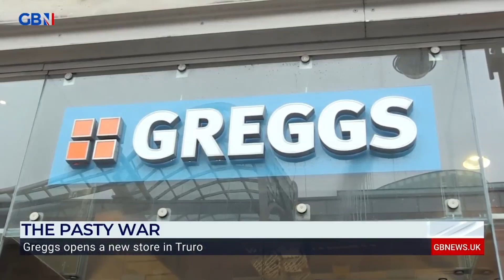slow news day or distraction?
slow news day or distraction?  GBNEWs and a pasty wars story from Cornwall, but what is this covering up?  Slow news or distraction?

CREDIT ROLL
WEBSITES